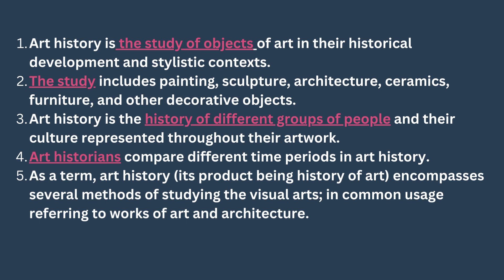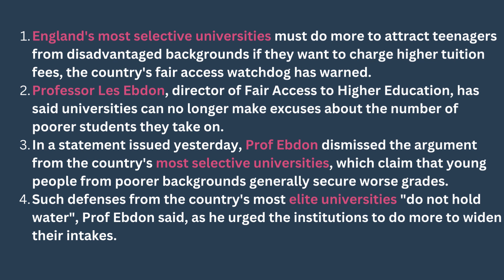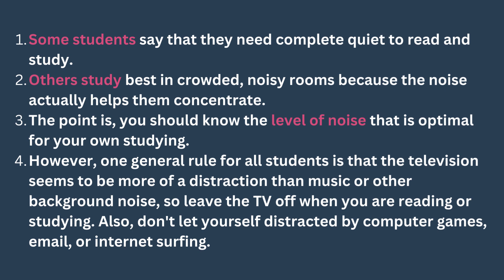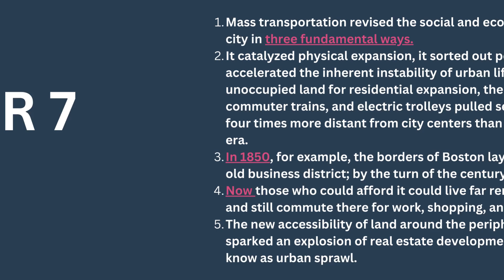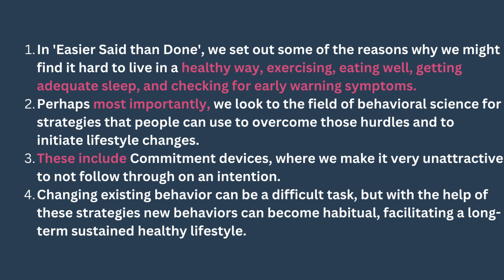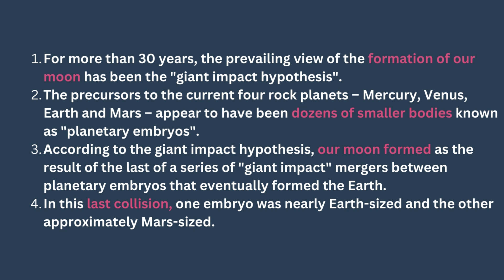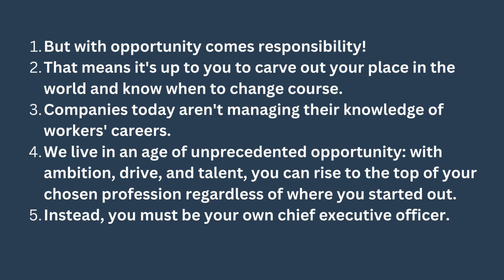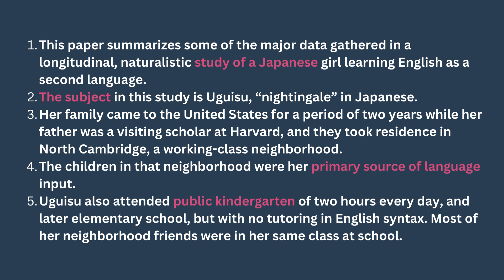SEPTEMBER PREDICTION- REORDER PARAGRAPH